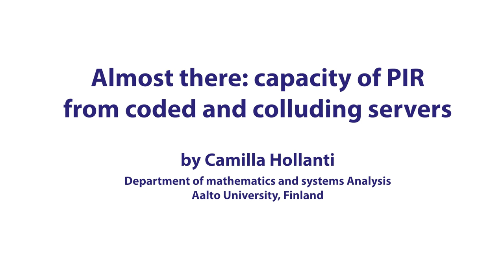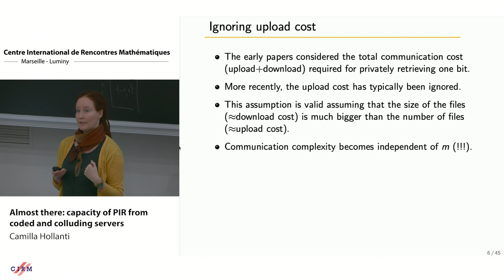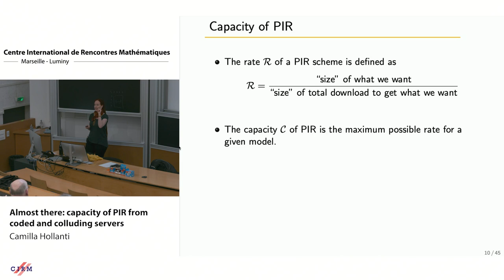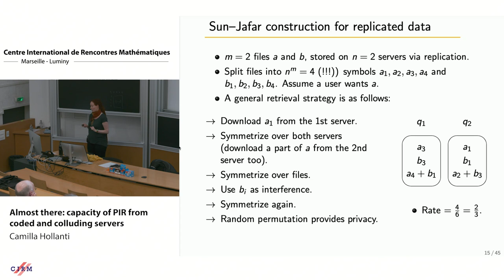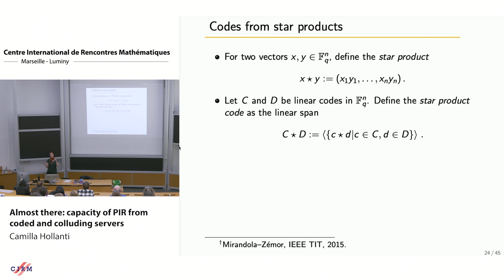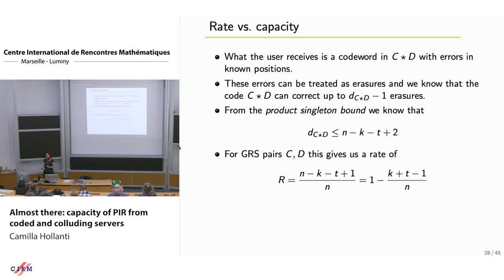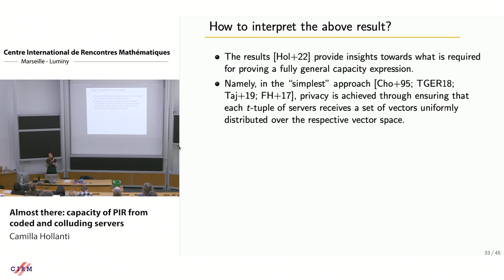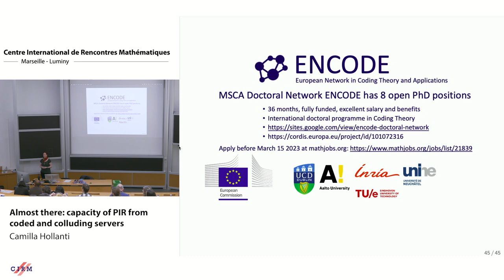Camilla Hollanti : Almost there: capacity of PIR from coded and colluding servers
CONFERENCE

Recording during the thematic meeting : « ALgebraic and combinatorial methods for COding and CRYPTography» the February 21, 2023 at the Centre International de Rencontres Mathématiques (Marseille, France)